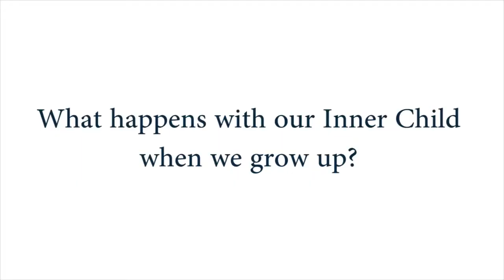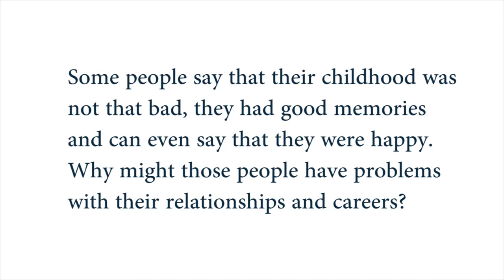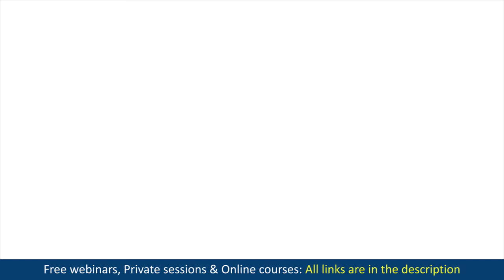What is the Inner Child? Who is the Inner Child? | Elena Semenek Psychology of Happiness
What is the Inner Child? Who is the Inner Child? Healing your Inner Child | Elena Semenek Psychology of Happiness